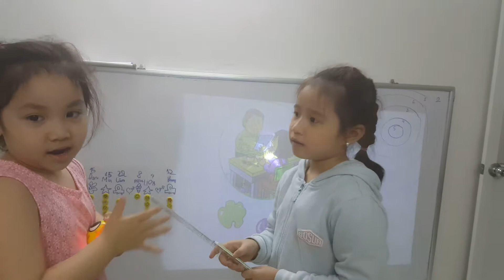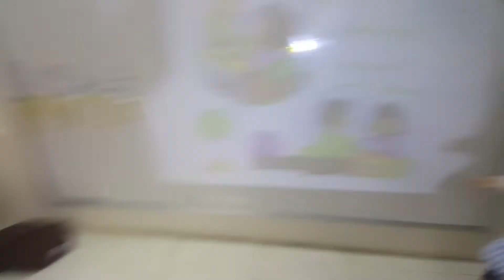Ball game - Tien, Dan - ms Jenny's class